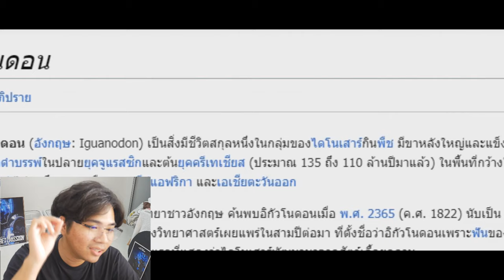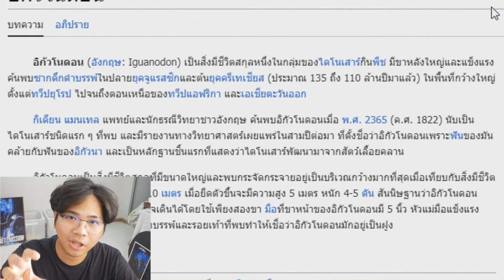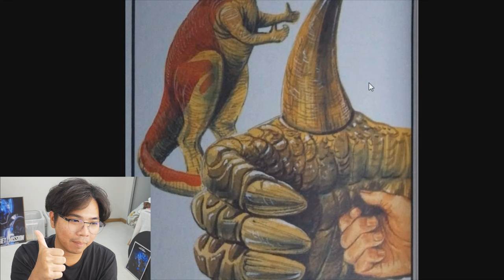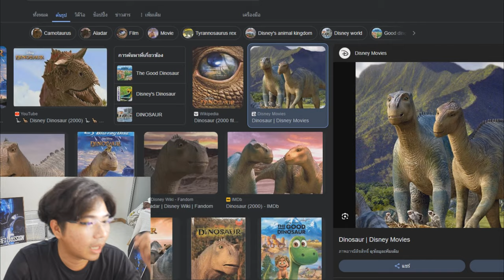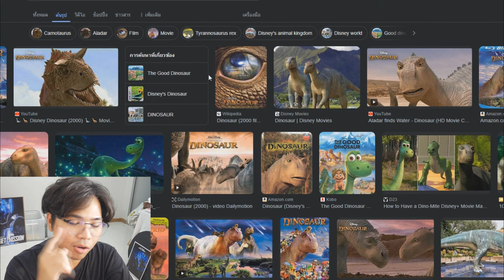"มีมไดโนเสาร์ยกโป้ง" มันคืออะไร !? | Dinosaur meme